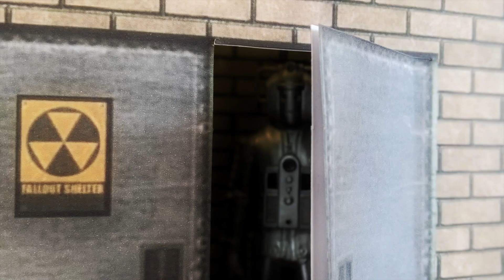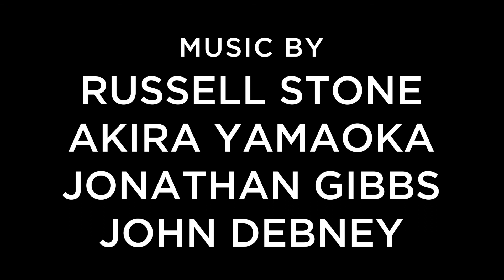Doctor Who Figure Adventures: City of Evil - Part Two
Part Two:
The Master has been revealed to have been behind the spike in violence, but what are his motives?

Originally made in July 2020